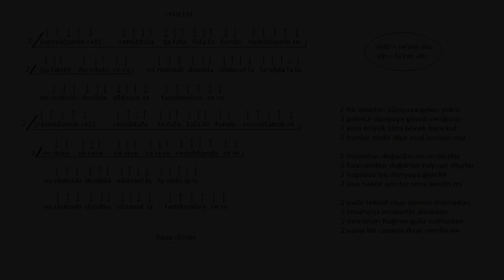Kolay bağlama (saz) çalma dersleri-13 (yolcu)